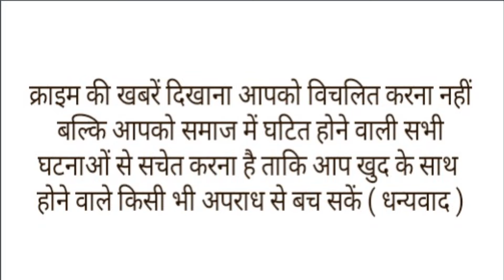पहले किया गर्लफ्रेंड का बर्थडे सेलिब्रेट...फिर घोंट दिया गला।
महाराष्ट्र के मुंबई से एक हैरान कर देने वाली वारदात की खबर सामने आई है . यहां एक युवक ने पहले शादीशुदा बैंक मैनेजर गर्लफ्रेंड का जोरशोर से बर्थडे मनाया, फिर उसकी गला घोंटकर हत्या कर दी. महिला अपने पति से तलाक लेकर अलग रह रही थी. पुलिस ने आरोपी युवक को गिरफ्तार कर लिया है.दरअसल
मामला नवी मुंबई का है. यहां सायन में गैरेज में काम करने वाले सोहेब शेख  का खुद से 11 साल बड़ी अमित कौर से प्रेम प्रसंग चल रहा था. अमित कौर नवी मुंबई के जमुईनगर में स्थित एक बैंक में मैनेजर थी और सायन कोलीवाड़ा में अपनी मां और छोटी बेटी के साथ रहती थी. रोजाना सायन कोलीवाड़ा से जुईनगर की बैंक में आना-जाना होता था.तीन महीने पहले सोशल मीडिया के जरिए उसकी पहचान सोहेब कलाम शेख से हो गई. दोनों के बीच प्रेम प्रसंग चलने लगा. 8 जनवरी को अमित कौर का जन्मदिन था. इस दौरान अमित कौर को लेकर सोहेब नवी मुंबई के लॉज में लेकर आया. पहले उसने अमित कौर का बर्थडे सेलिब्रेट किया. उसके बाद अमित की गला घोंटकर हत्या कर दी. बाद में वो लॉज छोड़कर वापस अपने रिश्तेदार के गैरेज में चला गया. यहीं वो काम करता था. "साकीनाका पुलिस की जांच में सामने आया कि सोहेब शेख और अमित कौर के बीच सितंबर 2023 से प्रेम प्रसंग चल रहा था. इस बीच, सोहेब को शक था कि उसकी प्रेमिका का और कहीं चक्कर चल रहा है. इसी शक की वजह से उसने प्रेमिका अमित कौर की जान ले ली. ""साकीनाका पुलिस का कहना है कि पहले उसे अमित कौर के दोस्त सोहेब के बारे में पता चला था. बाद में देखने में आया कि सोहेब का रवैया बदल गया. पुलिस ने उसे हिरासत में लिया और पूछताछ की तो हत्या की गुत्थी सुलझ गई. ""साकीनाका पुलिस ने नवी मुंबई पुलिस से बात की और अन्य जानकारी जुटाई. जांच में सामने आया कि अमित कौर और सोहेब एक लॉज में रुके थे. उस जगह जाकर छानबीन की तो अमित कौर की लाश बेड पाई गई. पुलिस का कहना है कि आरोपी पर हत्या की एफआईआर दर्ज कर ली. अब नवी मुंबई पुलिस आरोपी से पूछताछ कर रही है"

TAGS